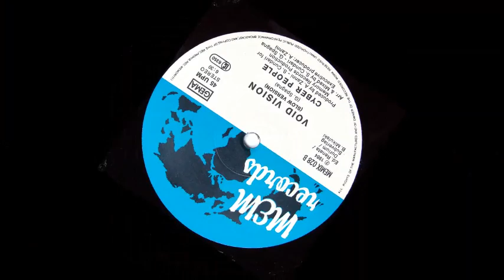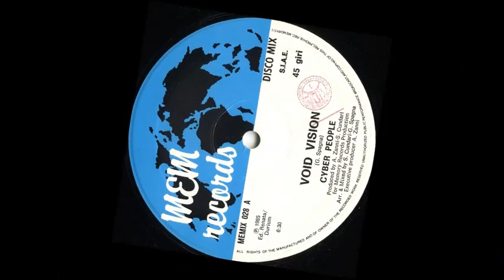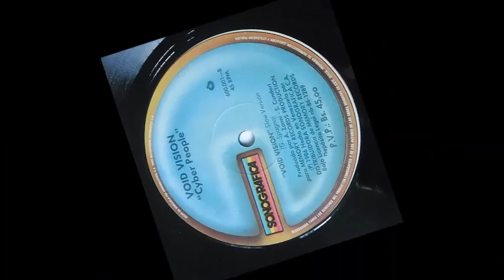Void Vision - Cyber People (Intro en Español)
Sintetizadores, la última maravilla de la tecnología musical y la última dicótoma frente a los instrumentos verdaderos en un mismo tiempo, estas máquinas parecen el alfa y el omega del ingenio musical, Cyber People es una agrupación de músicos de estudio que sin muchos aspavientos cada sencillo que durante la década de los 80s pusieron al mercado fue un auténtico suceso, la muestra es Void Vision que se adelanta a su tiempo, a sus contemporáneos y a una tecnología que con ayuda una computadora, dos jóvenes intentan crear la obra Hi NRG perfecta en 1985